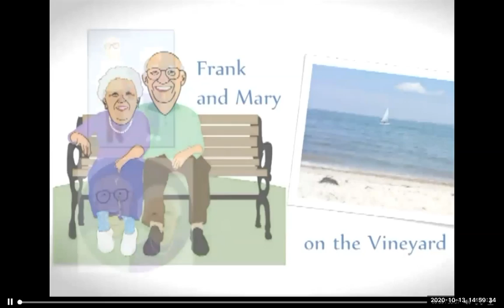Frank and Mary on the Vineyard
Today's guest is Doug Peck of Seniors Helping Seniors. Take a listen as he talks about this unique home care agency that fosters relationships between peers who understand the ups and downs of growing older.